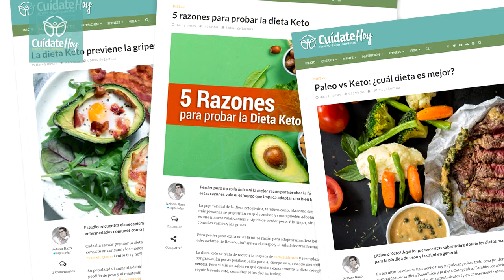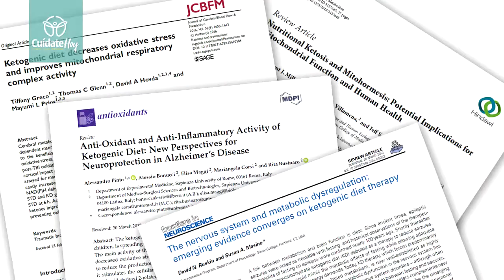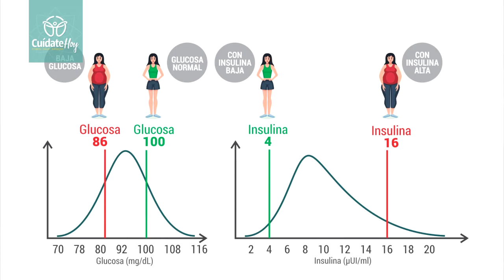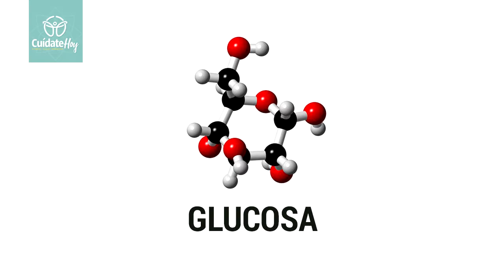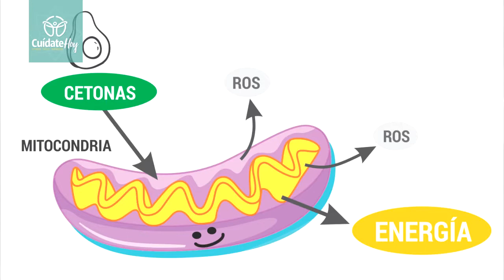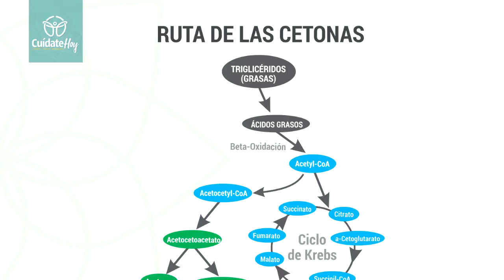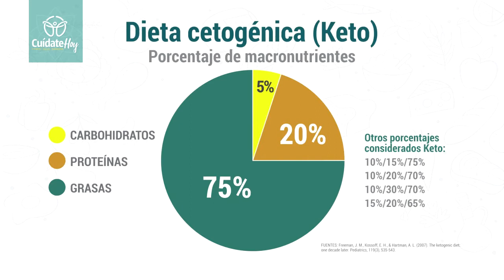Paleo vs Keto ¿cuál dieta es mejor?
¿Paleo o Keto? Aquí lo que necesitas saber sobre dos de las dietas más populares, y efectivas para la pérdida de peso y la salud en general.

Capítulos
0:00 - Introducción
0:20 - Dietas populares
1:25 - Similutudes entre Paleo y Keto
3:25 - Carbohidratos en la Paleo
5:00 - Los lácteos en Paleo y Keto
6:09 - ¿Y lo dulce de la vida?
7:23 - ¿Para quién es cada dieta?
8:57 - ¿Se pueden mezclar Paleo y Keto?

En Cuídate Hoy publicamos artículos y videos semanales sobre salud, fitnes y nutrición basados en evidencia científica.

ADVERTENCIA: Esta información tiene solamente propósitos educacionales y no pretende reemplazar la consulta o el consejo médico profesional. Consulta al médico para tu caso en particular sobre cualquier condición de salud.